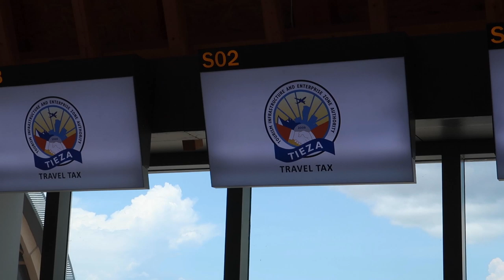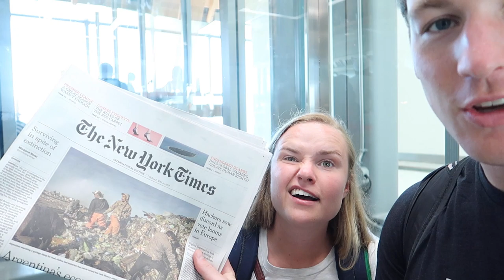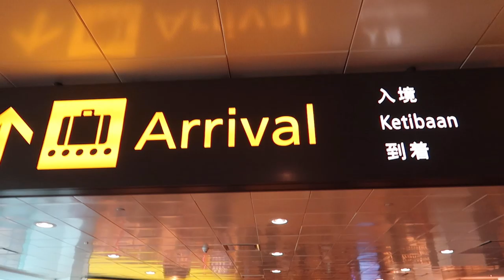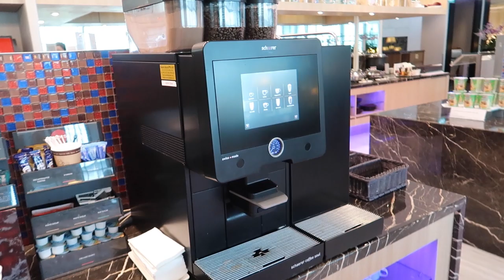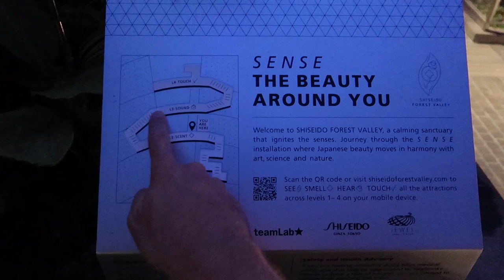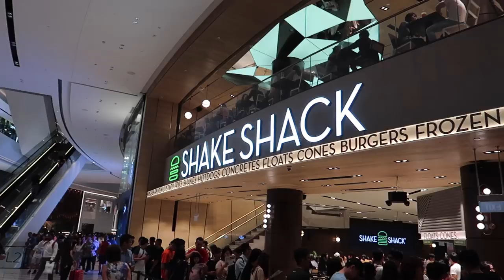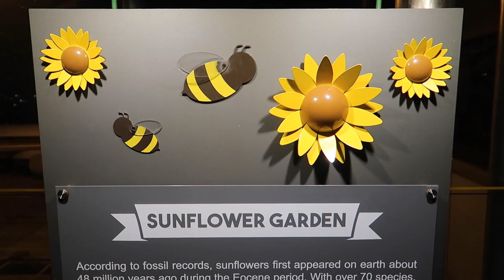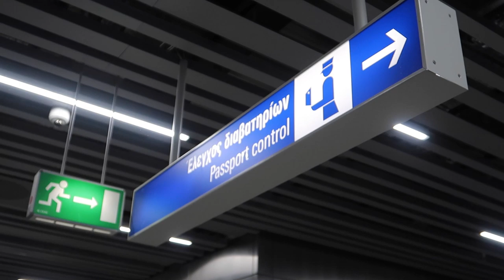Visiting the Singapore Airport | #1 in the World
On our journey from the Philippines to Greece, we make a stopover in the world's best-rated airport: Changi Airport Singapore! We explore the Jewel, the waterfall, and the multiple malls all surrounding this legendary airport!